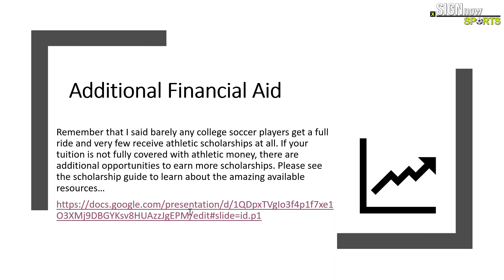CollegeRecruitingMasterclass - BONUS — Financial Aid Resources